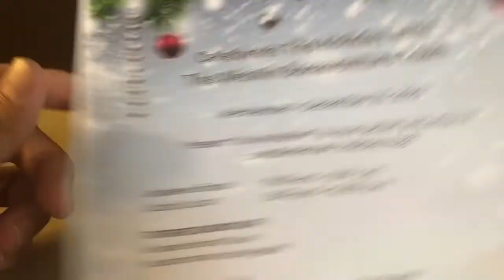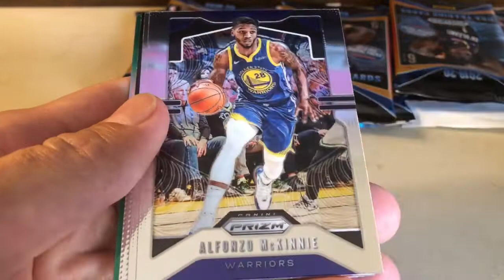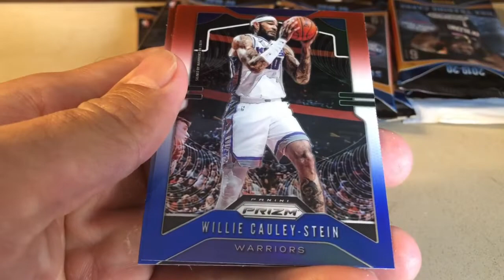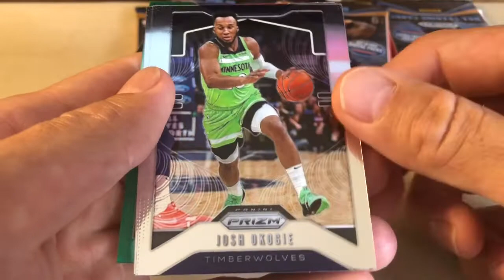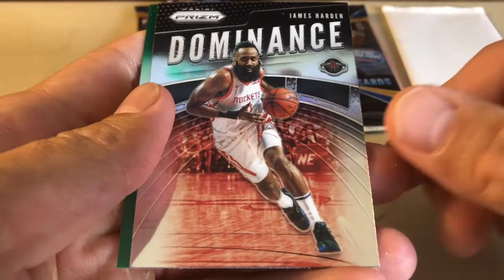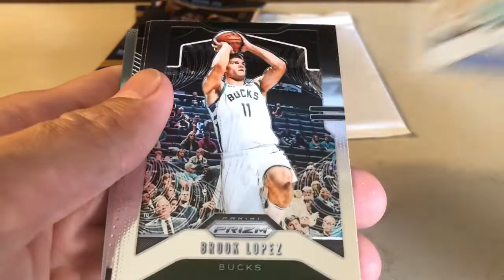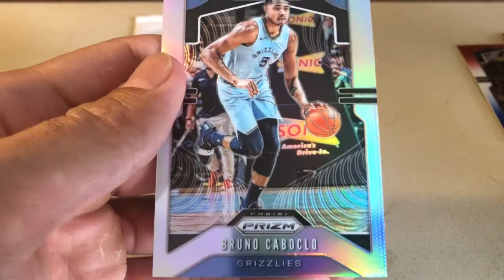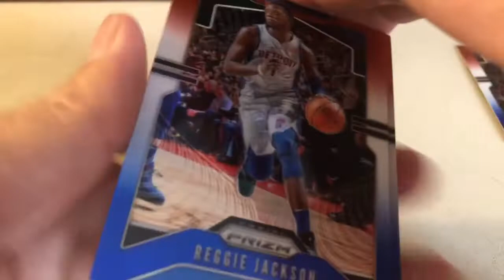2019-20 PANINI PRIZM BASKETBALL CELLO RACK PACKS